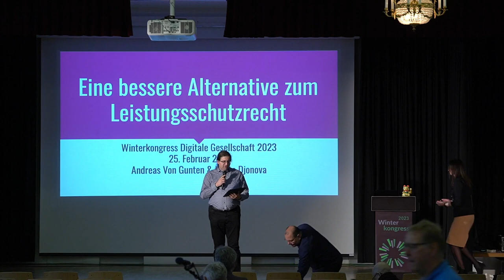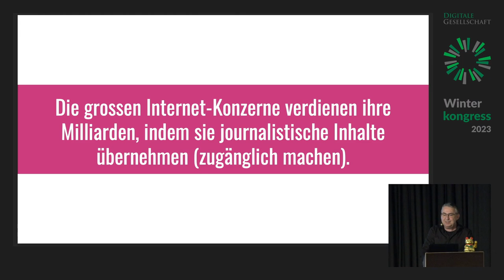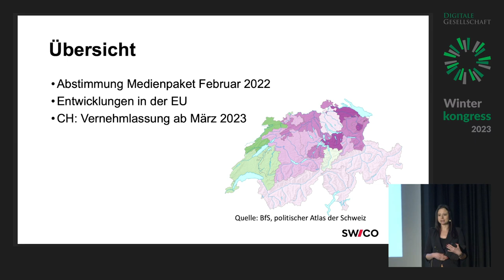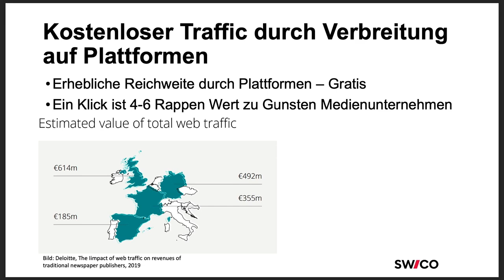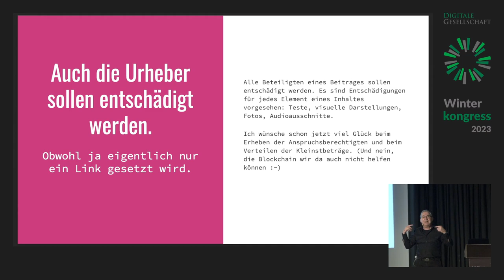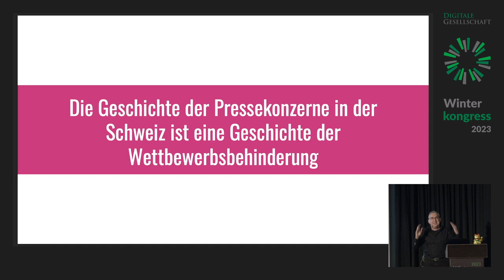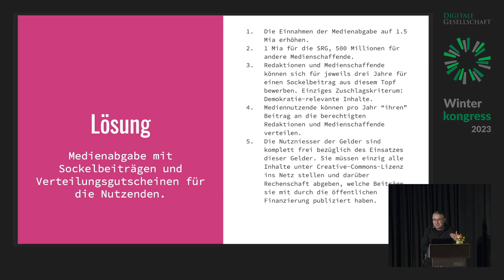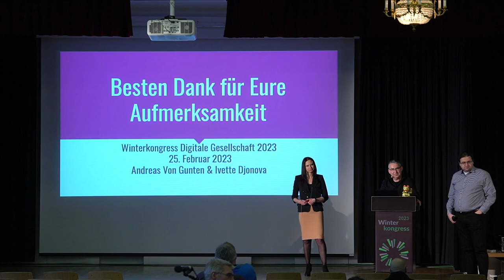Winterkongress 2023 - Eine bessere Alternative zum Leistungsschutzrecht.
Das geplante Leistungsschutzrecht will eine Art Medienlinksteuer einführen und sogar die Berichterstattung über aktuelle Ereignisse kostenpflichtig machen. Das Konzept ist ungerecht und die Umsetzung äusserst problematisch. Wir zeigen warum es eine bessere Alternative braucht und wie diese Aussehen könnte.